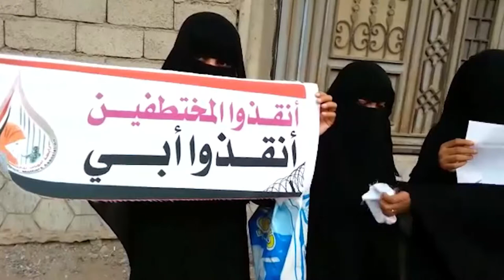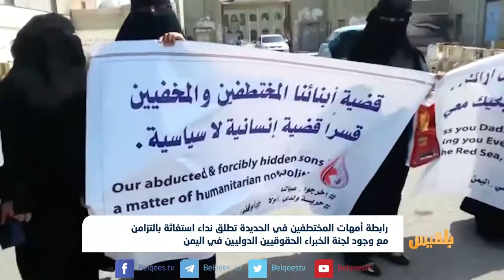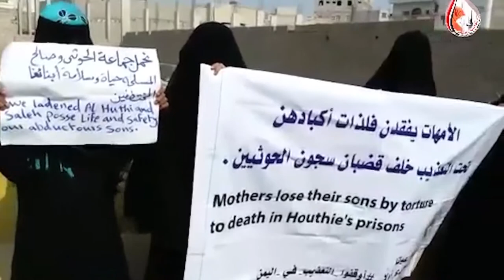رابطة أمهات المخطفين في الحديدة تطلق نداء استغاثة | تقرير شروق القاسمي